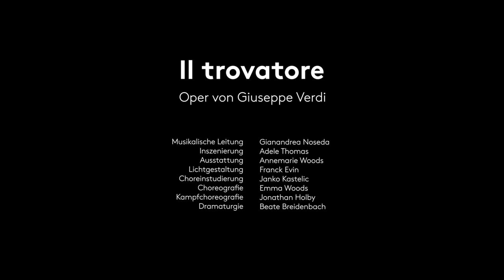Trailer - Il trovatore - Opernhaus Zürich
IL TROVATORE
Dramma lirico in vier Teilen von Giuseppe Verdi (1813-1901)

Musikalische Leitung: Gianandrea Noseda
Inszenierung: Adele Thomas
Ausstattung: Annemarie Woods
Lichtgestaltung: Franck Evin
Choreinstudierung: Janko Kastelic
Choreografie: Emma Woods
Kampfchoreografie: Jonathan Holby
Dramaturgie: Beate Breidenbach

Il Conte di Luna: Quinn Kelsey
Leonora: Marina Rebeka
Azucena: Agnieszka Rehlis
Manrico: Piotr Beczała
Ferrando: Robert Pomakov
Ines: Bożena Bujnicka
Ruiz: Omer Kobiljak
Un vecchio zingaro: Jeremy Bowes
Un messo: Andrei Skliarenko
Tanzensemble: Francesco Guglielmino, Manuel von Arx, Martin Durrmann, Tomasz Robak, Steven Forster